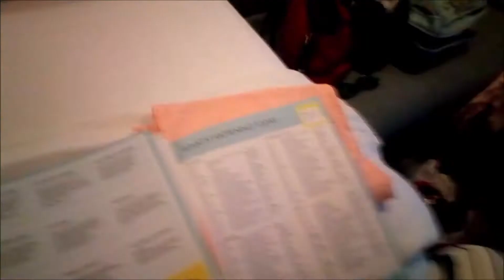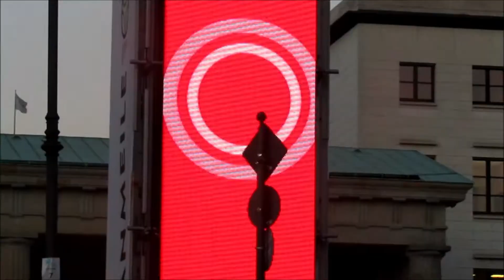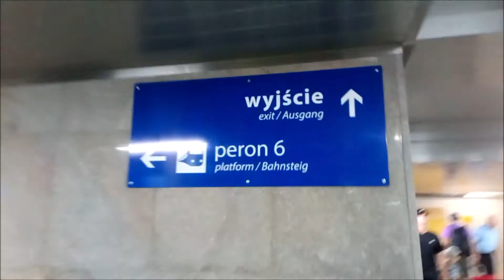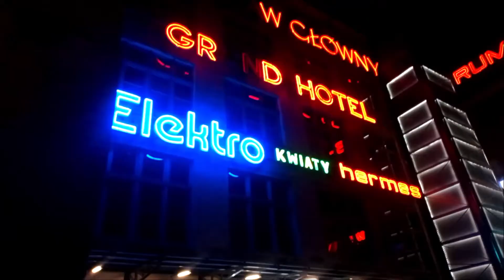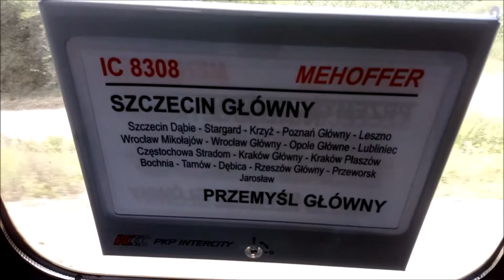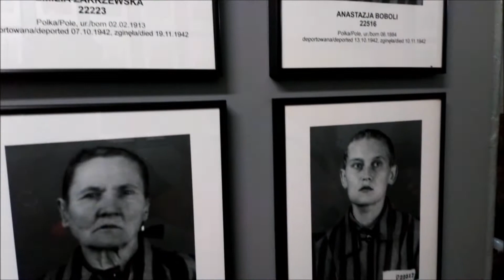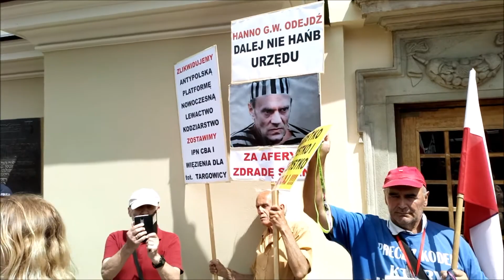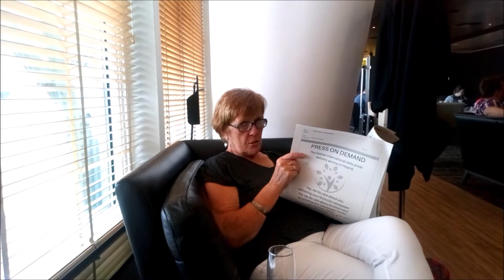A Cruise to Germany and rail journey to Poland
Travel to Hamburg, Berlin, Poznan, Wroclaw, Krakow and Warsaw during 2018 World Cup Finals